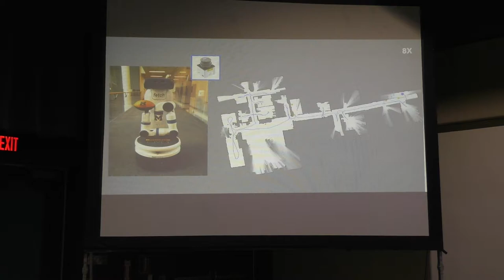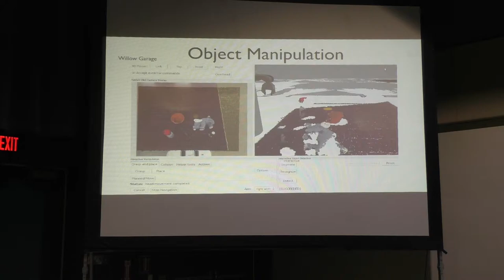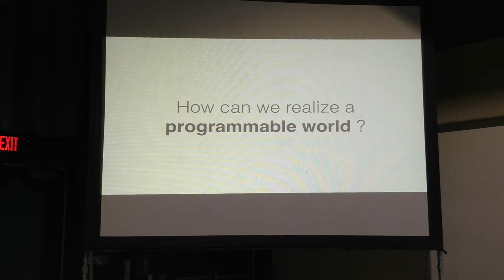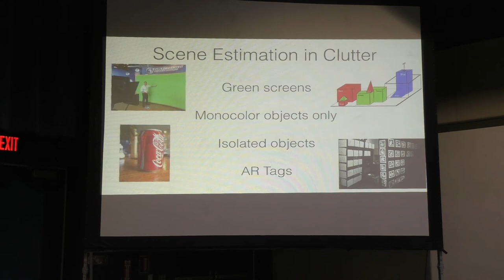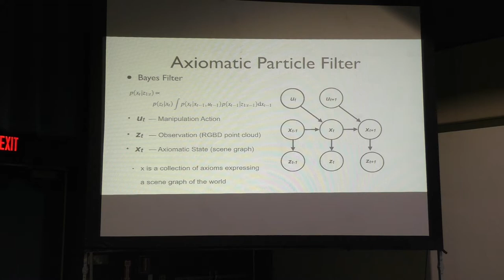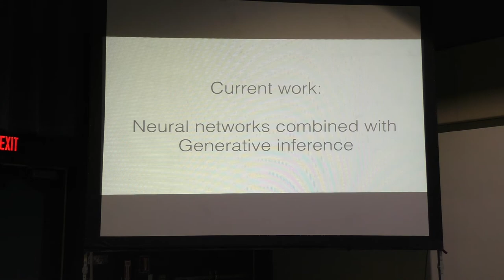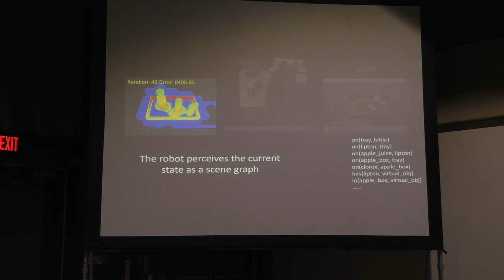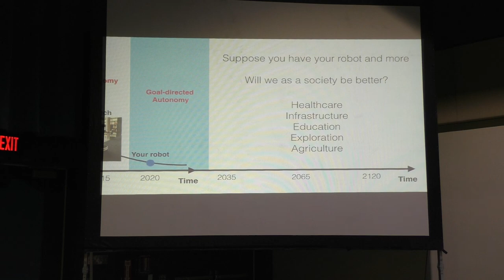Odest Chadwicke Jenkins: Perception of People & Senses for Robot Learning from Demonstration Pt. 2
- Perception of People & Senses for Robot Learning from
  Demonstration Pt. 2
- IJCNN Plenary Talk from Conference